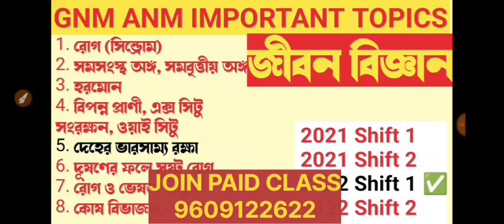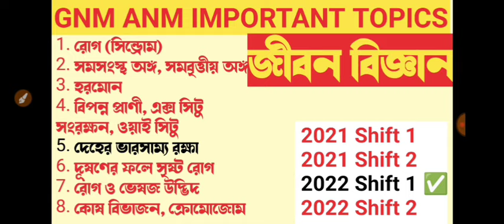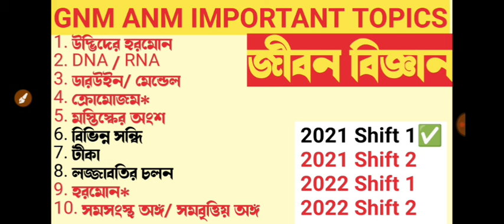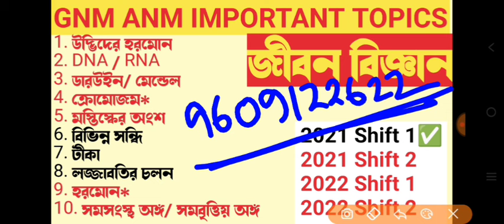anm gnm admission 2024 | anm gnm syllabus 2024 | gnm anm application 2024 | anm gnm 2024 preparation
🔰ANM GNM PAID ব্যাচে ভর্তির জন্য

(8) anm gnm entrance exam 2024 form fill up date,
(9) anm gnm preparation 2024,
(10) anm gnm preparation 2024 best book,
(11) 2024 anm gnm syllabus,
(12) how to prepare for gnm nursing entrance exam,
(13) how to prepare for gnm nursing entrance exam 2024,
(14) gnm nursing form fill up date 2024,
(15) anm gnm nursing form fill up 2024 date,